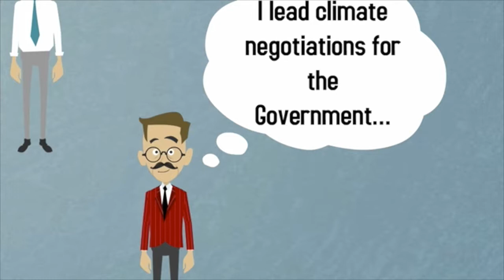Who are you?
Looking to further your career in climate change adaptation? Join us at the Oxford Adaptation Academy where we provide the best training including: disaster risk reduction, theory of change, climate data, climate scenarios, sustainability finance, urban resilience, economics of adaptation.
What do you need to learn to get there?